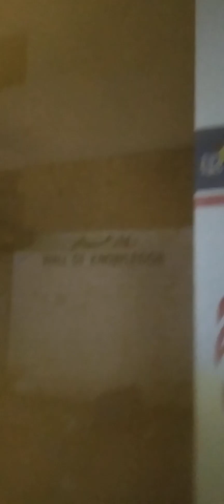18 February 2024